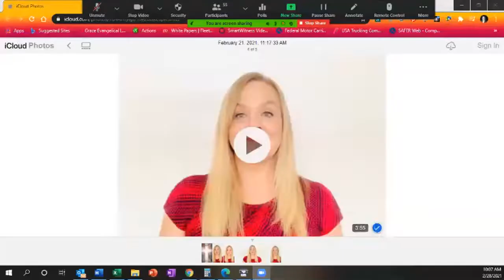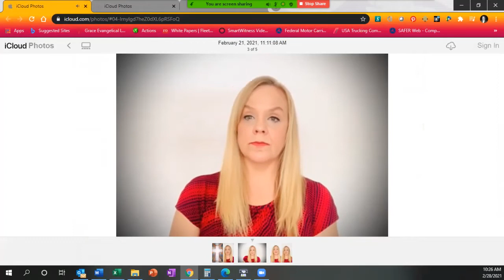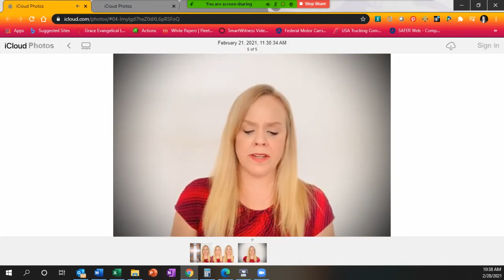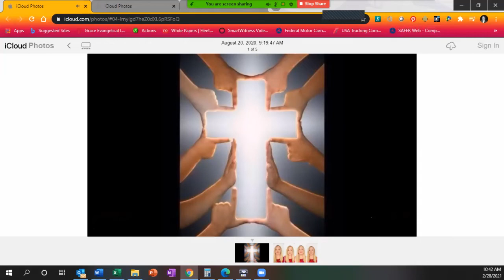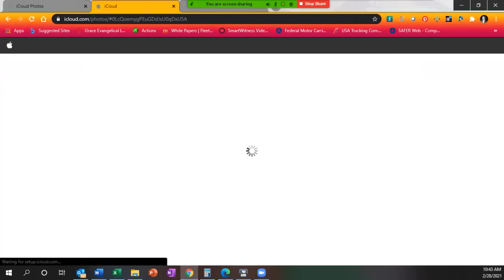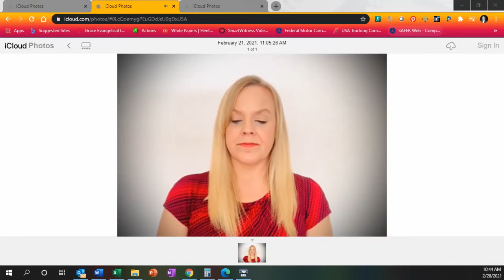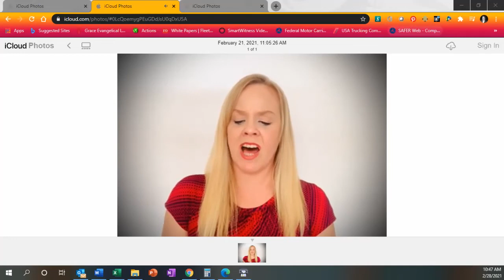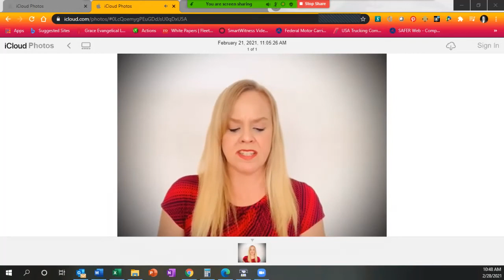Second Sunday in Lent